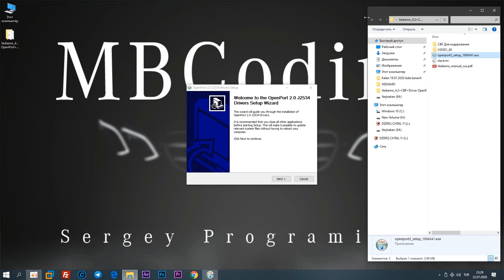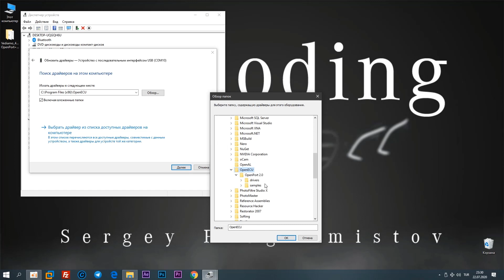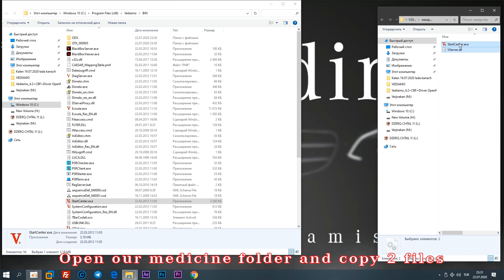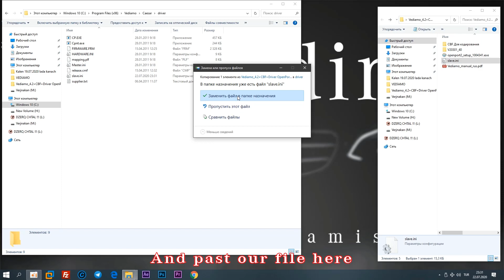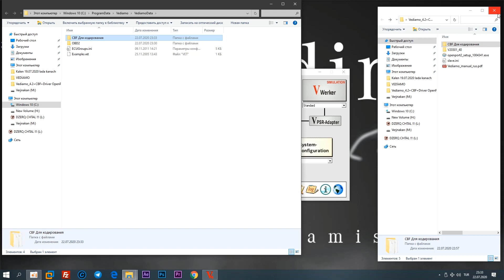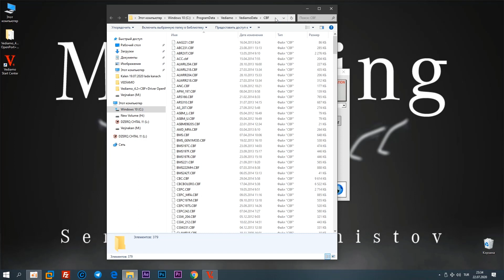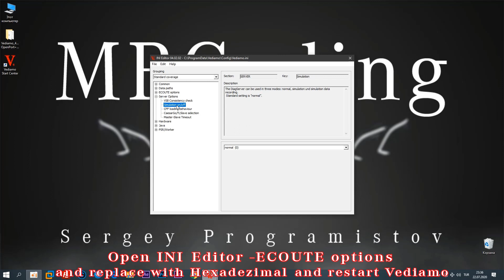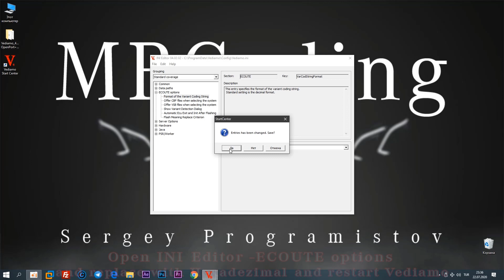Mercedes Coding / Полная установка и настройка Vediamo 4.02 для работы c OpenPort 2.0 + База CBF.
💥Гайд по установке и настройке Vediamo 4.02 для работы c OpenPort 2.0 + База CBF. Как самостоятельно установить программу Vediamo j2534 без каких либо проблем, полная настройка программы для работы с Mercedes и CBF файлами.
Vediamo Installation for Openport2 + Full CBF Database
⚡Install+CBF files Vediamo 4.02!
🍓Vediamo 4.02 с Базой CBF на борту!✌

💥Полный Эксклюзив Mercedes Vediamo 5.1 в режиме J2534!! Установка настройка подключение! Работа с Open Port 2! VXDIAG SE! VCI! Part J только на нашем канале!  Работа с файлами CBF через Open Port 2!!